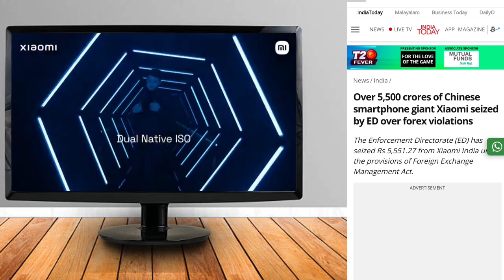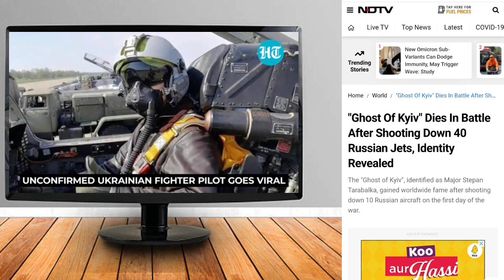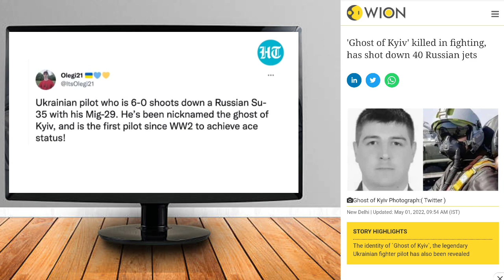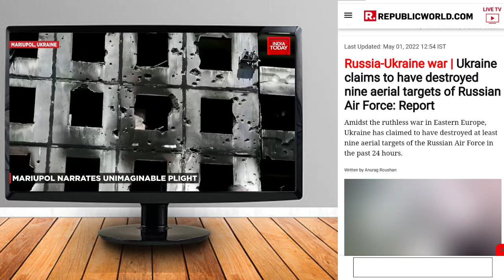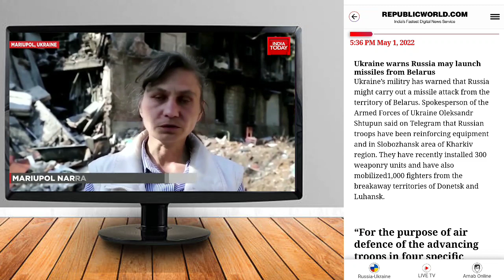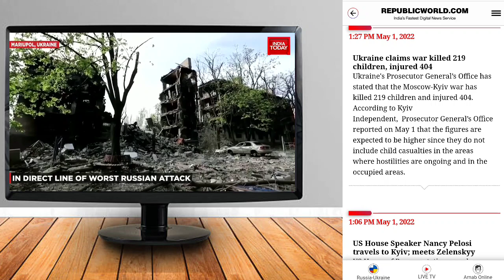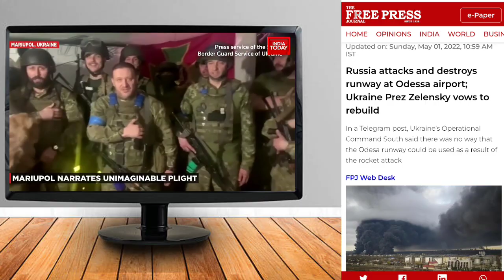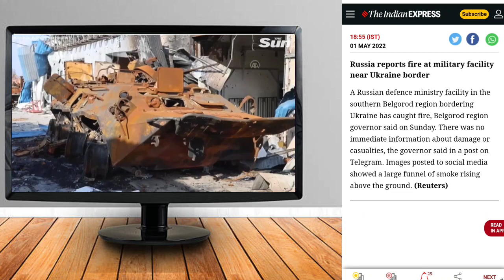Ukraine ni Singrauh Gost of kyiv ni Kautma ll Brunews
Ukraine ni Singrauh Gost of kyiv ni Kautma
Brunews hingmo dei Kaubru bai Ha manang khupo saye khnarimo video sei.

World news in Bru language:Ukraine Russia conflicts, Xiaomi mobile,